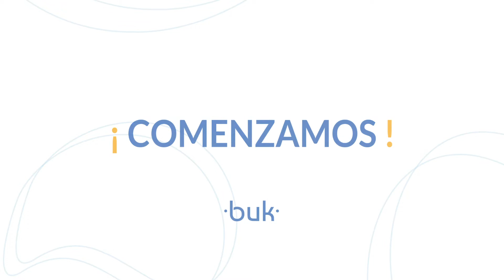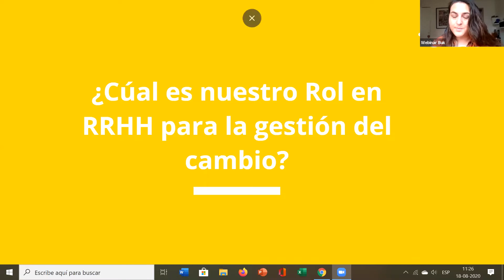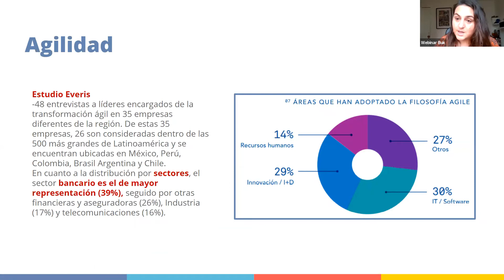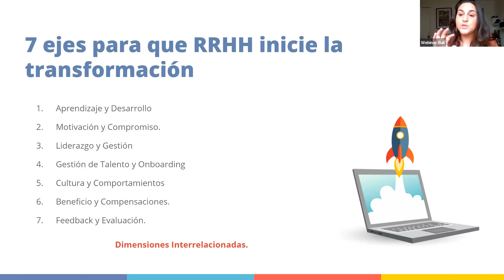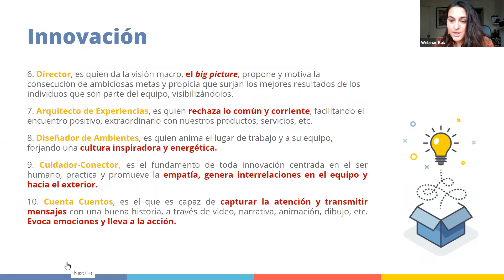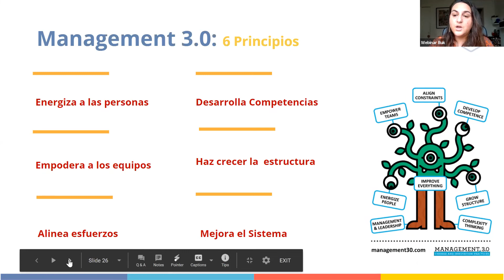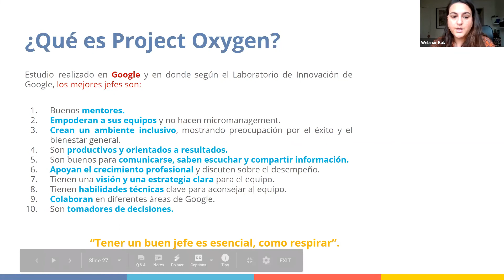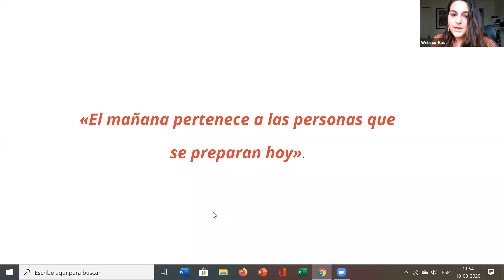Gestión del Cambio: Taller 1